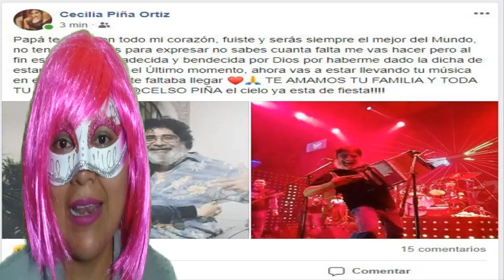FILTRAN VIDEO DE CELSO PIÑA EN EL QUIROFANO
WHATSAPP (Envíame tus audios, fotos, saludos o chismes que quieras que mande en el próximo vídeo)